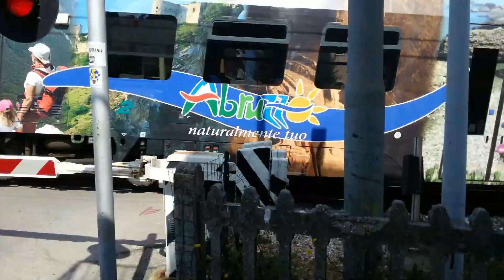[TRENI] Il passaggio a livello - Silvi Marina [HD]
La bellezza unica dei passaggi a livello. Dalle mie parti, nel raggio di 30 chilometri, è l'unico rimasto ad affacciarsi sulla linea adriatica. Tutti oramai sostituiti dai sottopassaggi che rendono il transito ferroviario una cosa secondaria. Qui a SIlvi, invece, continua ad esistere un pezzo di ferrovia ormai sparita per sempre.
Filmato con Galaxy Note 2.